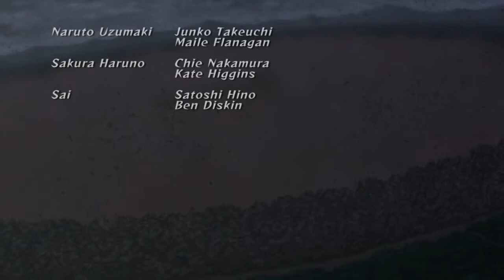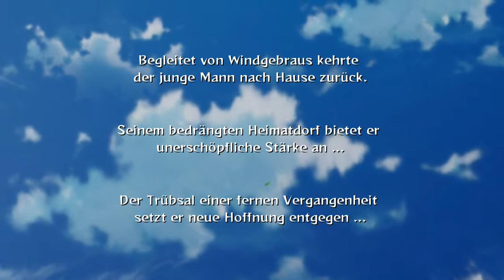NARUTO SHIPPUDEN Ultimate Ninja STORM 2- Part 1 - Narutos Heimkehr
Naruto kehrt nach 2 Jahren in sein Dorf zurück